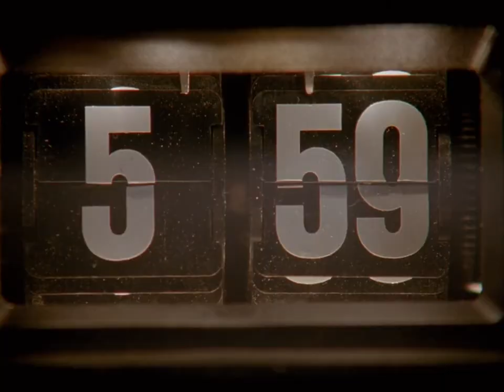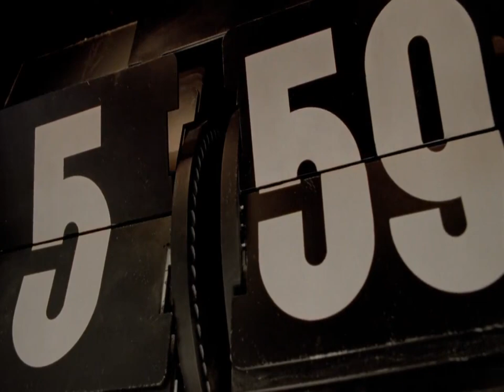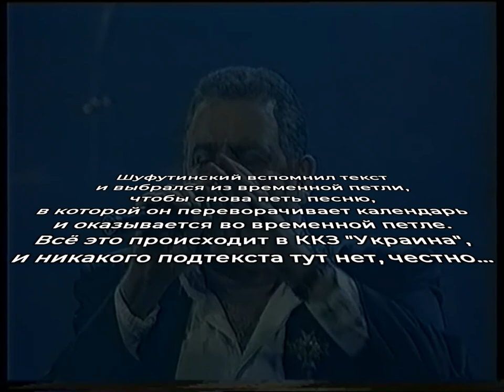Шуфутинский забыл дату и оказался во временной петле...